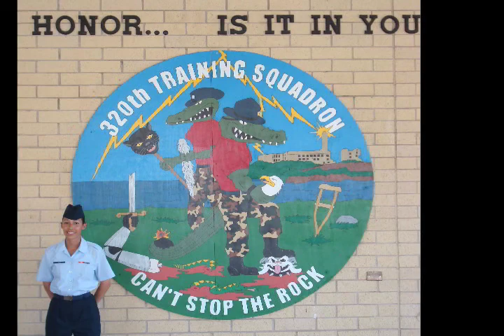lauren 's lackland Remix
Air Force basic training,Lackland AFB , TX